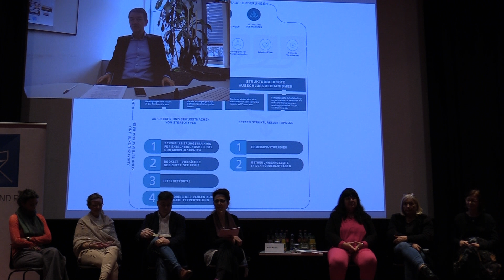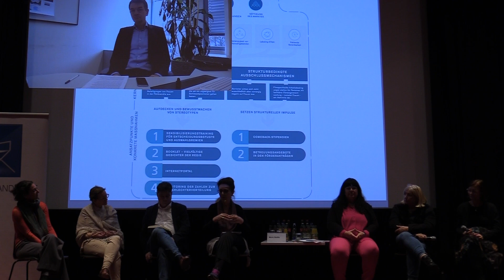"Herr Schönenborn, ist ein Changeseminar nicht eine Pflicht für alle ARD Redakteure- & innen?"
Aus der Podiumsdiskussions anlässlich der Vorstellung des 5. Regie Diversitätsberichtes des BVR auf den Tagen der Regie in München am 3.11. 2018.
TeilnehmerInnen: Die Regisseurin Emily Atef;  Christine Berg, Leiterin Forderung FFA;  Jörg Langer, Langer Media Consulting;  Prof. Dr. Elizabeth Prommer, Institut für Medienforschung;  Jörg Schönenborn, Fernsehschef WDR, die Produzentin Uschi Reich und ZDF Redakteurin Claudia Tronnier. Moderation: Marie Noelle, Regisseurin